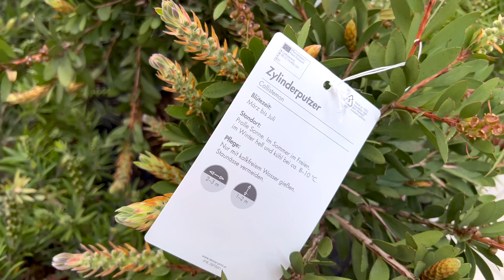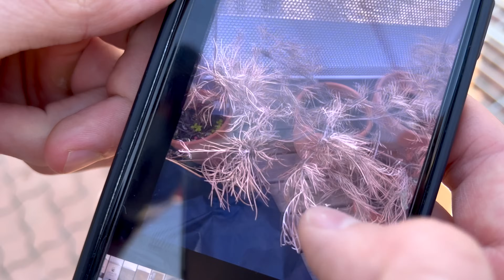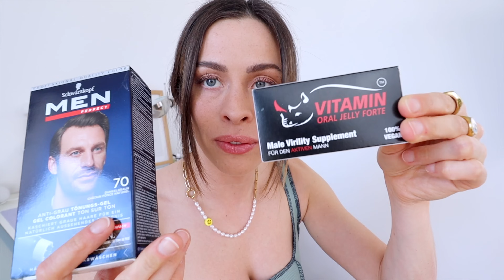Stinkigste "Umkleide" aller Zeiten & shoppen!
Heute gehts ins Gym, zum Urban Pieces Shooting, einem Work-Date und